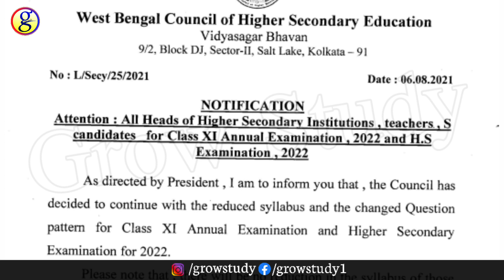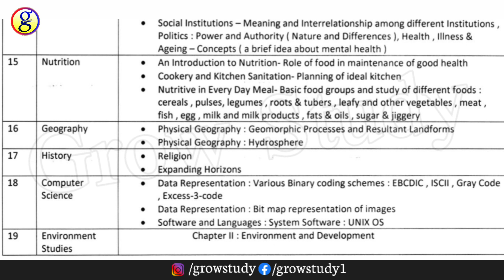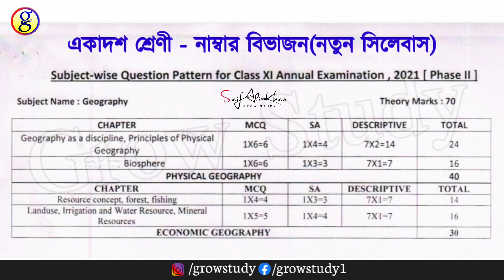Class 11 Reduced Syllabus 2022|Class 11 Geography Reduced Syllabus 2022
About this video:
This video is very important for class 11th students. In this video I have discussed the total reduced syllabus of geography subject for 2022 final exam. WBCHSE published the reduced syllabus for class 11th students. Total reduced syllabus of geography covered in this video with number pattern.

class 11 geography reduced syllabus
Class 11 number division 2022
reduced syllabus number pattern for 2022 final exam